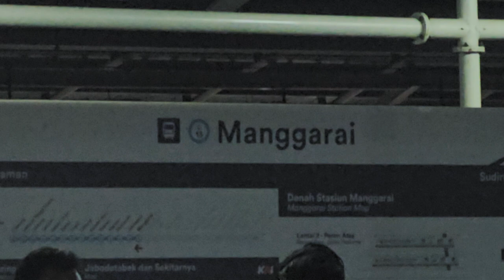[4K] (Part 1) Stasiun Manggarai Lantai Bawah: Kompilasi KRL JR 205, TM 6000 | Commuter Line Cikarang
Ketika Stasiun Manggarai dipadati penumpang KRL pada rush hour jam pulang kerja...

Kompilasi KRL Commuter Line Lin Cikarang: JR 205 Rheostatik, JR 205 VVVF, Tokyo Metro 6000 di lantai bawah Stasiun Manggarai.